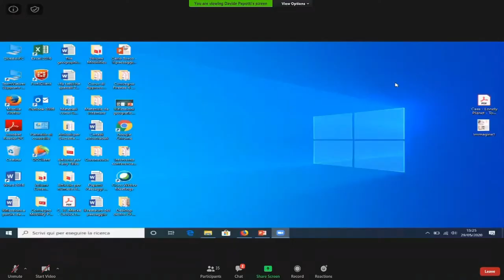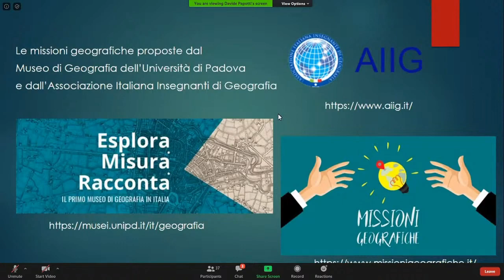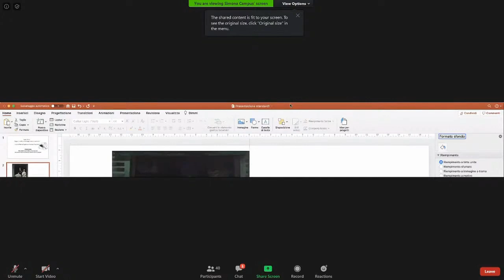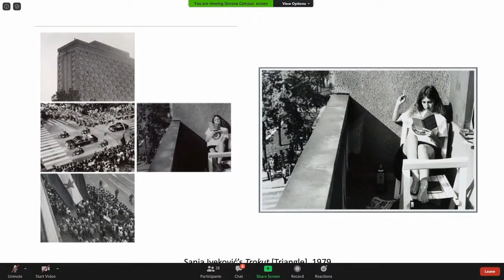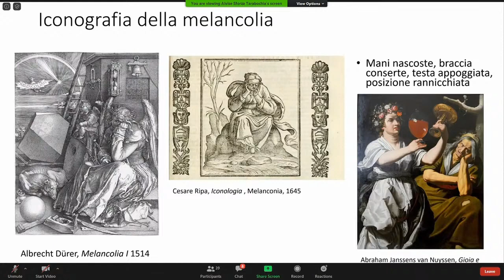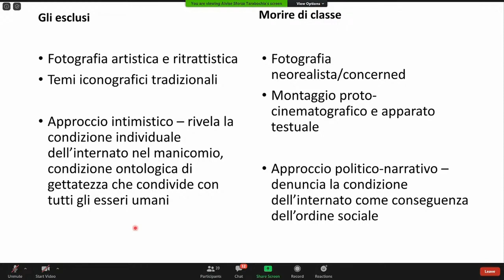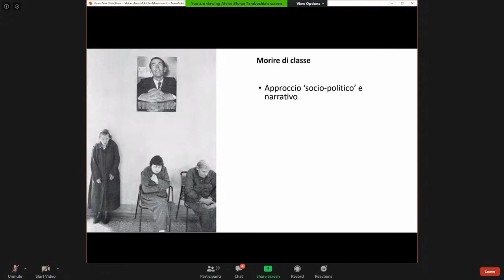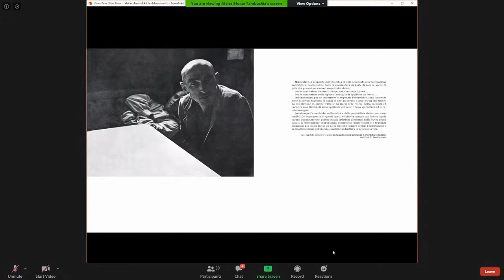Spazi chiusi. Prigioni, manicomi, confinamenti, eremitaggi, stanze / 2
Secondo seminario del ciclo organizzato da Marina Guglielmi e Francesco Fiorentino - 29 maggio 2020
FRANCESCO FIORENTINO, MARINA GUGLIELMI, Presentazione
DAVIDE PAPOTTI (PARMA), Riflessioni geografiche sulla reclusione forzata in una stanza:
     dal Voyage autour de ma chambre alla guida Casa di Lonely Planet
 GIAMPAOLO NUVOLATI (MILANO BICOCCA), Spazi chiusi e luoghi terzi. La funzione degli interstizi nella città contemporanea
 SIMONA CAMPUS (CAGLIARI), Spazi domestici e arte pubblica. Dai balconi ai musei, per un’etica della cura dopo la pandemia
 ALVISE SFORZA-TARABOCHIA (KENT), Visioni claustrofobiche del manicomio: un confronto fra Gli esclusi e Morire di classe
ALESSANDRA DIAZZI (MANCHESTER), Ottiero Ottieri, l’ergastolo della psiche
VALERIO CAMAROTTO (ROMA SAPIENZA - LABLEOPARDISAPIENZA), Carceri monasteri palazzi: la reclusione in Leopardi e Manzoni
VALERIO MAGRELLI (ROMA TRE), Dal Viaggio intorno alla mia stanza alla Gabbia di vetro. Reclusioni e scrittura